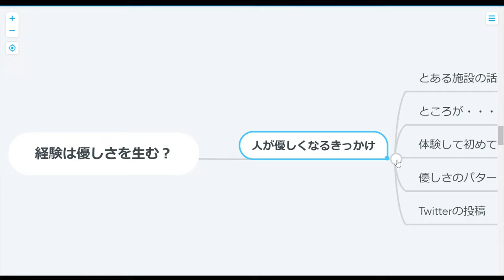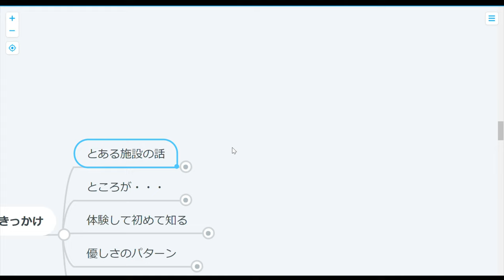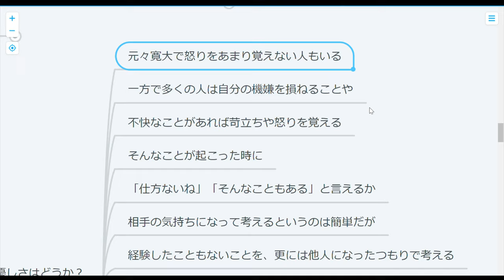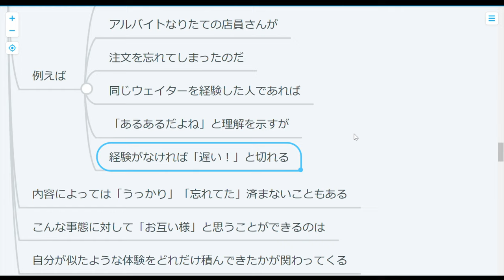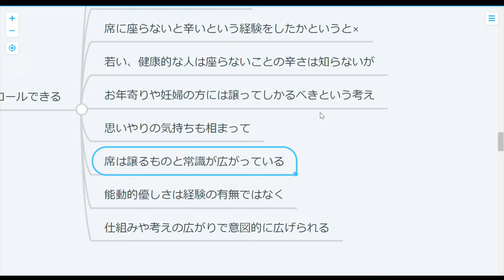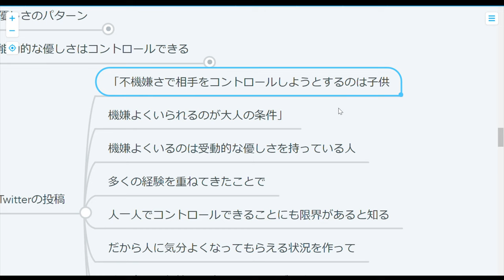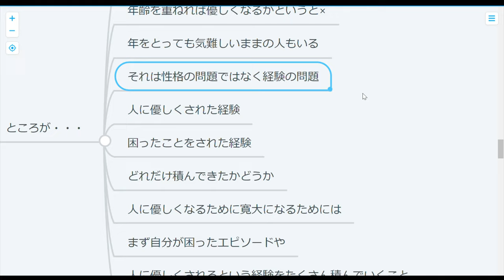【心理学】優しさはどこから来るの？